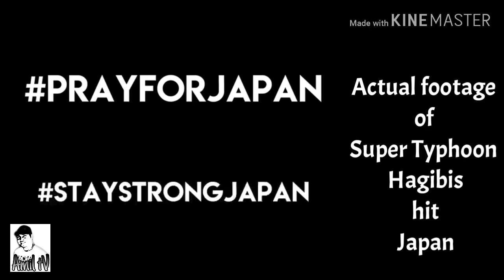Super Typhoon Hagibis Hit JAPAN Actual Footage (PRAY FOR JAPAN)